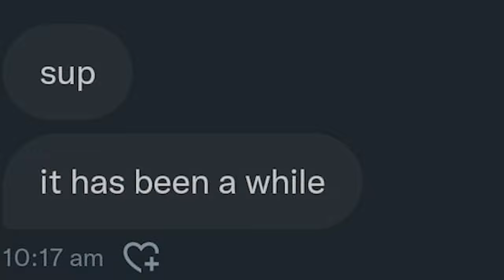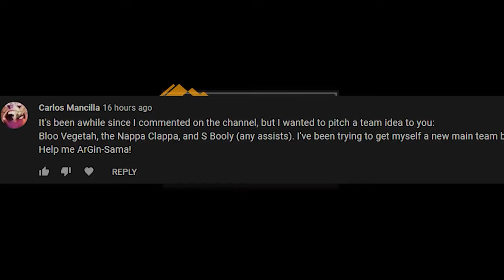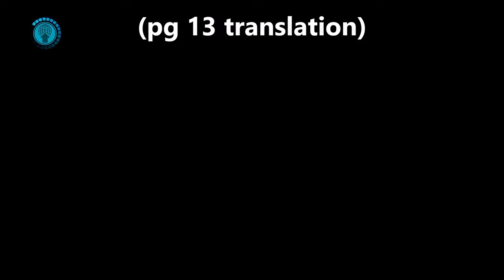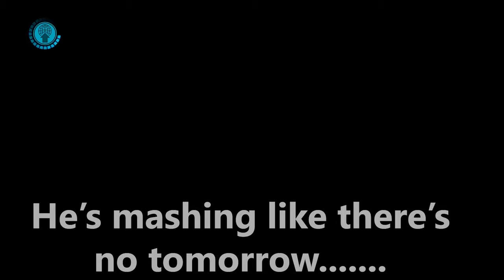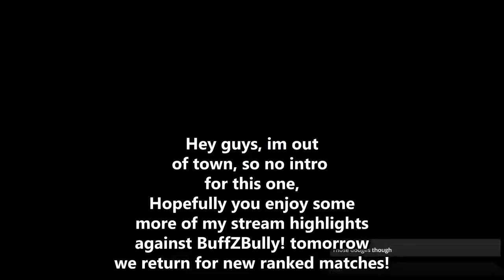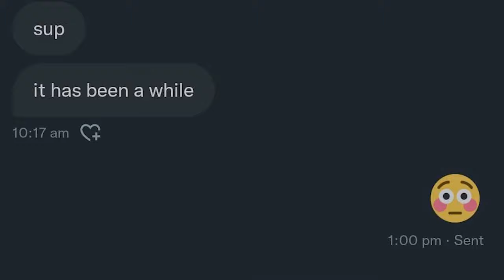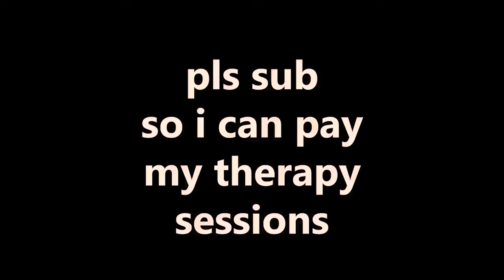BuffZBroly Vs ArGin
Buff Z Bully vs argin The complete saga in dbfz!
ALL of my fights against buffzbroly in a single compact video for your viewing pleasure!
marry christmass!
ROLLBACK Is FINALLY In DBFZ!!
high rank dragonball fighterz ranked matches! expect a classic gameplay video with a little less memes  and more gameplay showing you high level neutral and most importantly, high level, in depth,deep with rich vocabulary commentary!

Bell notification✅
it helps! 🙏